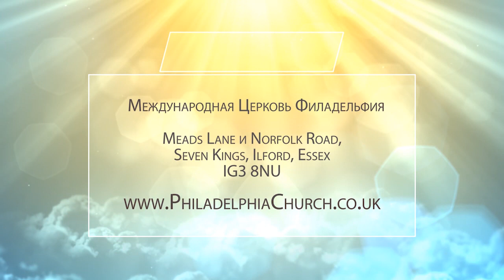ПРЕДАЙ ГОСПОДУ ДЕЛА ТВОИ. Церковь «Филадельфия» 07.03.2021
В своей проповеди дьякон Александр Бляхов делится словом о том, как Господь призывает нас в этой жизни искать лица Его и следовать за Ним.

Соломон имел богатство Божьей премудрости. Этот дар дал ему Господь. И в одной из своих притчей 16:3 он говорит следующее: «Предай Господу дела твои, и предприятия твои совершатся». Фактически, здесь содержится вся суть жизни человеческой.

Обычно человеку свойственно полагаться на собственные силы, знания, опыт. Но все эти способности не могут гарантировать человеку успех. И зачастую люди совершают много ошибок. Конечно, они дают нам некий опыт. Но что если характер последствий будет катастрофичным? В этом случае человека ожидает большое огорчение, разочарование из-за того, что он совершил ту или иную ошибку. Такие ошибки могут совершать и люди верующие.

Вопрос стоит в том, какого рода дела мы хотим совершать? Угодны ли они Господу?

Поразмышляем над этим вместе с Александром Бляховым в его новом послании. Присоединяйтесь!